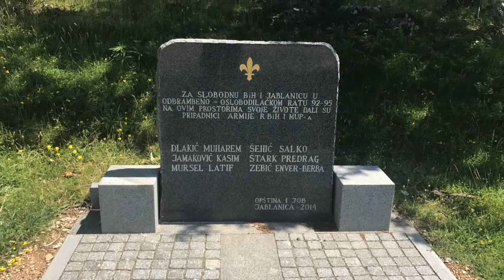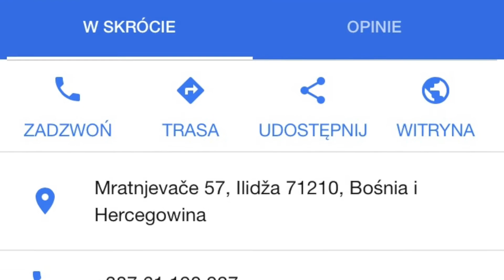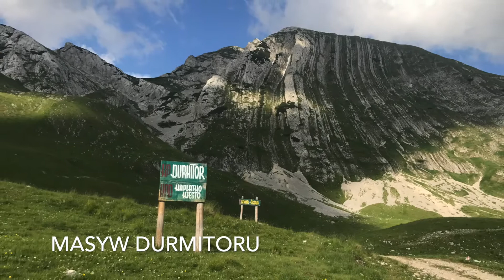Motorebel 2017 wywiad w Radio Fest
Fotoreportaż oraz wywiad z Bartoszem Gralińskim, właścicielem Sportrebel, z przygody motocyklowej po Bałkanach pod kryptonimem Motorebel 2017. Czerech jeźdźców w 9 dni, 3500km po krajach byłej Jugosławii i Albanii. Tekst wywiadu oraz relacja foto video zaspokoi podróżniczą ciekawość;) Wywiad prowadzą dziennikarze Radia Fest Grzegorz Stasiak, Jacek Maczuch oraz Jerzy Raczek. Polecam.